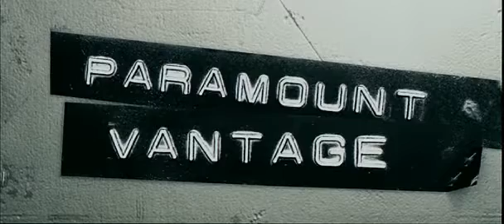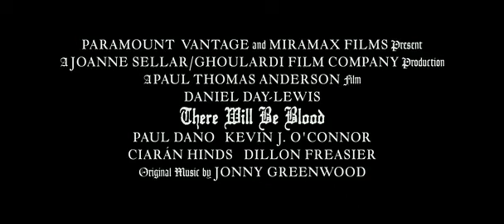There Will Be Blood [english]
A sprawling epic of family, faith, power and oil, THERE WILL BE BLOOD is set on the incendiary frontier of California's turn-of-the-century petroleum boom. The story chronicles the life and times of one Daniel Plainview (Daniel Day-Lewis), who transforms himself from a down-and-out silver miner raising a son on his own into a self-made oil tycoon. When Plainview gets a mysterious tip-off that there's a little town out West where an ocean of oil is oozing out of the ground, he heads with his son, H.W. (Dillon Freasier), to take their chances in dust-worn Little Boston. In this hardscrabble town, where the main excitement centers around the holy roller church of charismatic preacher Eli Sunday (Paul Dano), Plainview and H.W. make their lucky strike. But even as the well raises all of their fortunes, nothing will remain the same as conflicts escalate and every human value -- love, hope, community, belief, ambition and even the bond between father and son -- is imperiled by corruption, deception and the flow of oil.